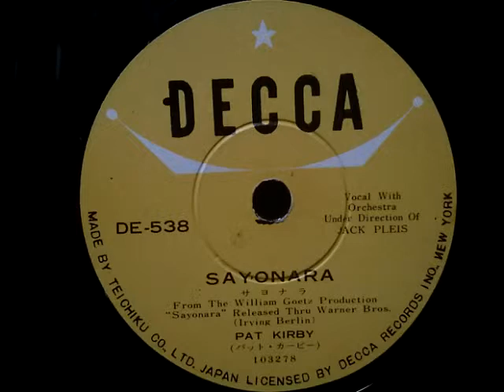Pat Kirby (パット・カービー) ♪Sayonara♪ (サヨナラ) 1957年 78rpm record , HMV 157 phonograph